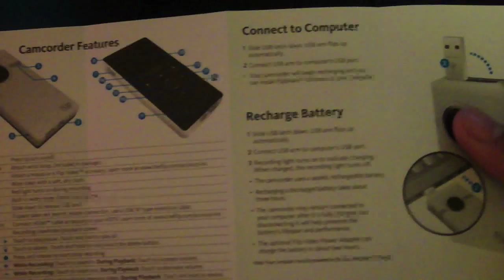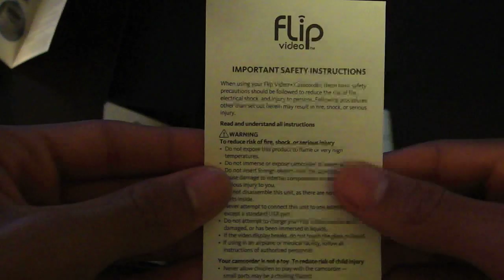Flip Mino HD unboxing